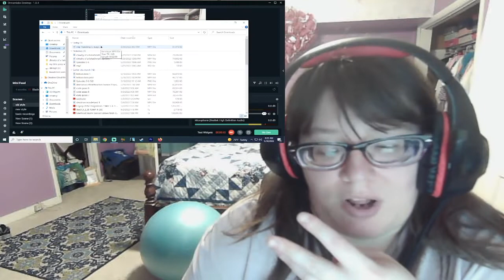My Little Pony Friendship is Magic Season 1 Episode 2 Blind Reaction